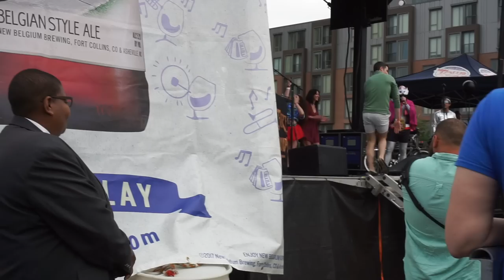The First Black Girl KPOP Star Teaches Me Korean - Vlog #648